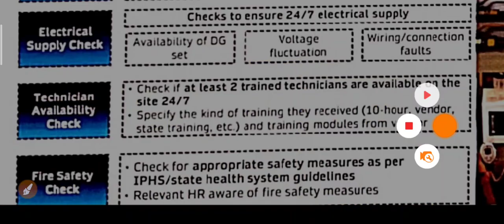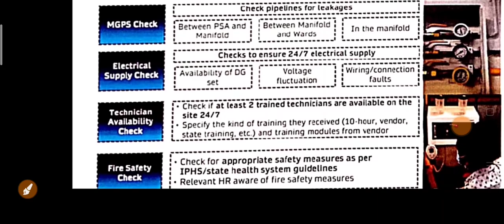उत्तराखंड ऑक्सीजन प्लांट भर्ती | Eligibility | PSA Technician Recruitment | संपूर्ण जानकारी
oxygen Plant Technician Recruitment
Psa technician recruitment
Oxygen Plant Recruitment
oxygen Plant joining Update
psa technician joining date
oxygen plant new update